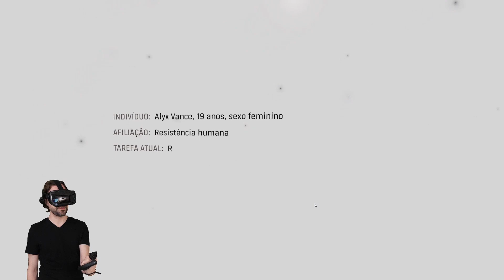Funky jogando HALF-LIFE: ALYX no VR - parte 1